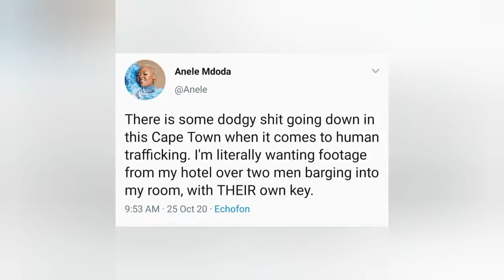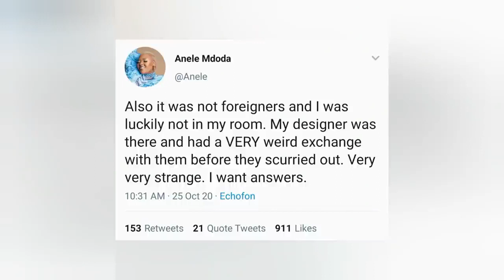Anele Mdoda almost got kidnapped